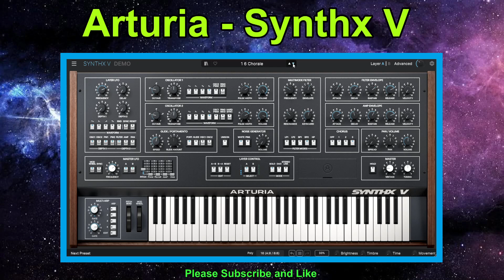Arturia - Synthx V / Factory Sound / No Talking